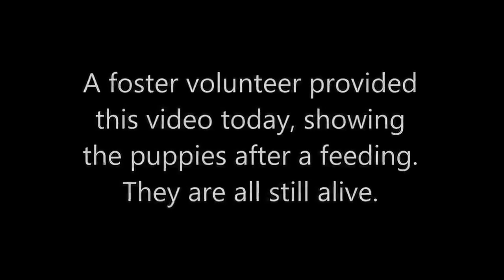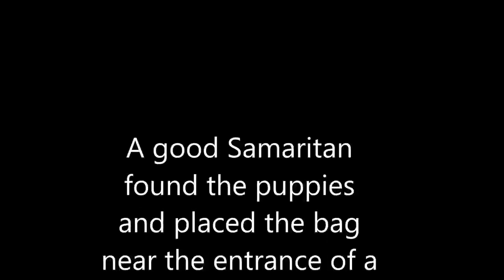Disturbing Moment Woman Throws Puppies Into Dumpster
Discover the “Done for You” Japanese Tonic to Melt 3 Pounds Every 3.5 Days

Get your hands on 16,000 DIY/Woodworking projects (new plans constantly updated) ready to do in the comfort of your home.

S T O P - Forget All About Manifestation And Numerology... HEALTH, SURVIVAL, SELF-HELP, WEALTH, LOVE & DATING and SPIRITUALITY in one place that you won´t want to miss